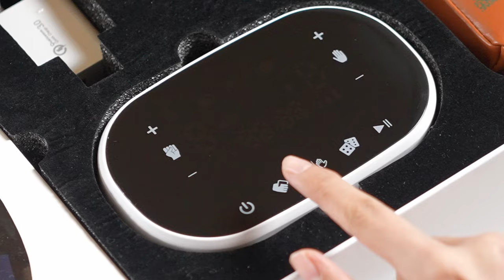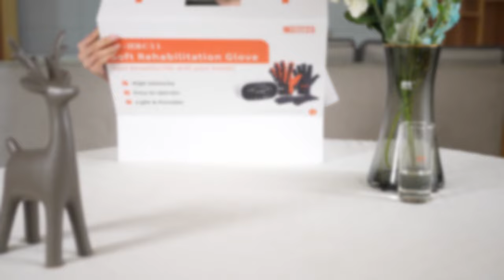Syrebo™ soft hand rehabilitation robotic gloves for stroke patients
Shanghai Siyi intelligent Technology Co.,Ltd, located in Shanghai International Medical Zone, is a high-tech enterprise specializing in the development of medical rehabilitation robots. SIYI INTELLIGENCE is the leader of software rehabilitation robot in China. It is committed to continuously creating a series of intelligent rehabilitation equipment from hospital to home, making unremitting efforts to comprehensively improve the quality of life of patients.

Contact our sales team for a free consultation at 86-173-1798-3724 in WhatsApp.